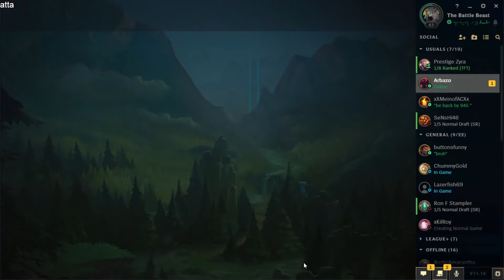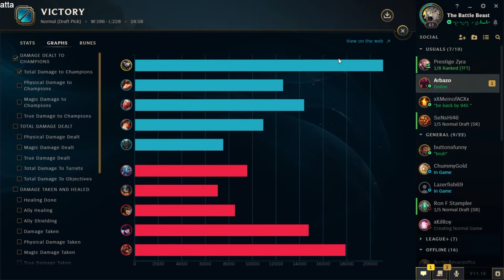Season 11 Jungle Rengar - Poppin' Off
Sometimes you just get bad opponents and (almost) make all the right calls

Runes: Fleet Footwork/Triumph/Bloodline/Coup de Grace with Eyeball Collector and Relentless Hunter
Shards: Attack Speed/Adaptive Force/Armor